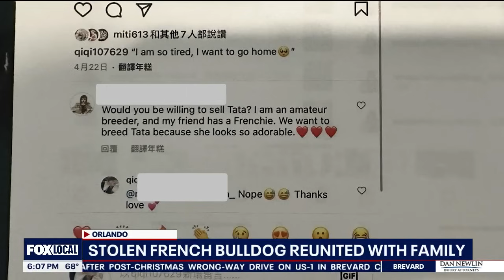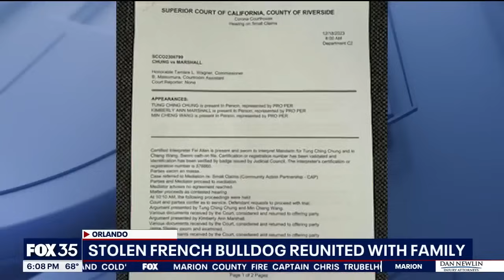Woman befriends Florida family, steals their French Bulldog to breed her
A family was happy to be reunited with Tequila - their French bulldog - that was stolen from them back in June. A woman befriended the family at a dog park and offered to take care of her while the family was in the process of moving.